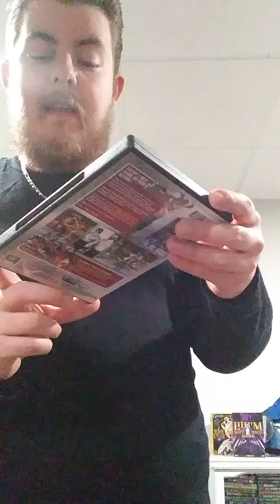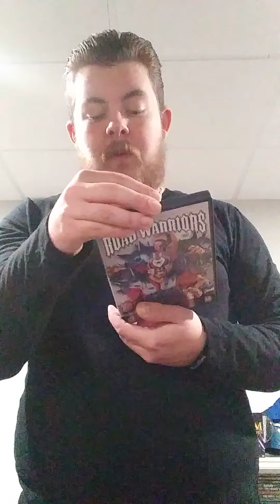Q&As with DanTheBeast 94 3/13/20 + Giveaway Draw!